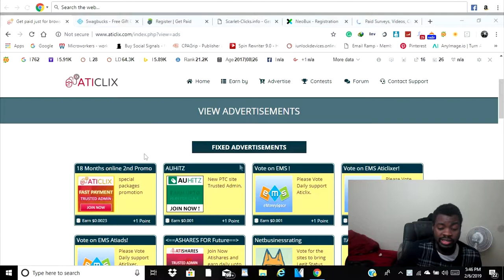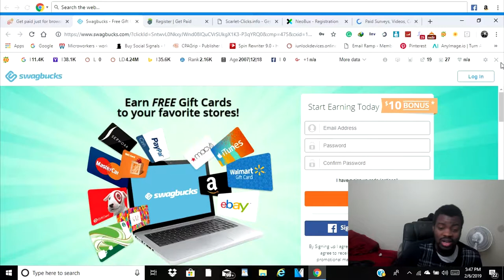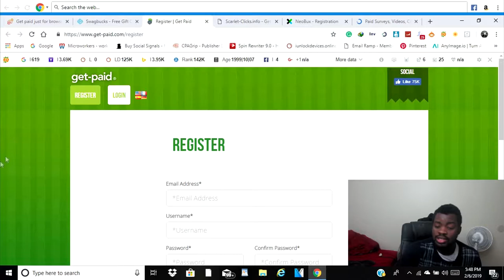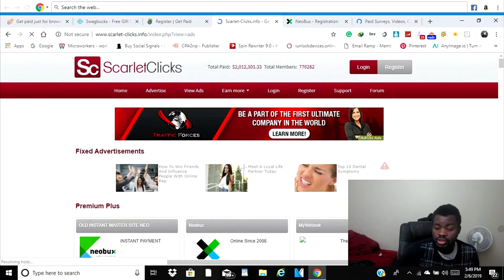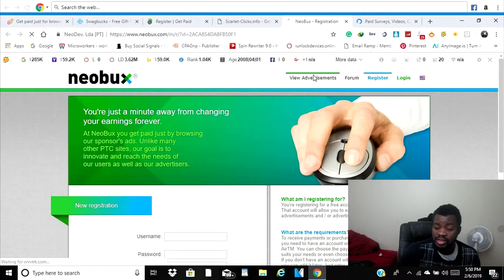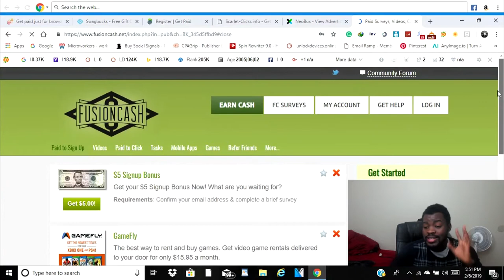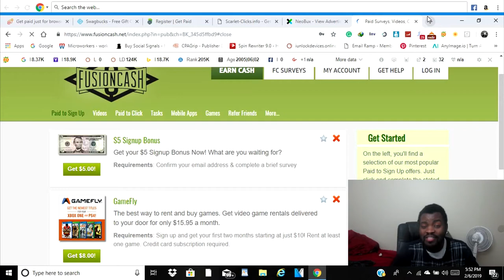Get Paid To Click Working From Home in 2019